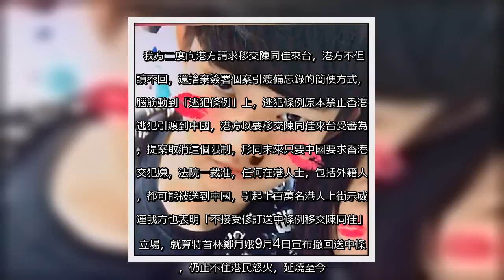✅ 香港籍男子陳同佳去年來台殺害女友潘曉穎，隨即潛逃回港藏匿，我方雖然多次請求港方引渡，但港府除了已讀不回，還借題發揮提出俗稱「送中條例」的「逃犯條例」修正案，引爆港人怒火，抗爭至今未停歇，而今又傳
✍  〔記者吳政峰／台北報導〕香港籍男子陳同佳去年來台殺害女友潘曉穎，隨即潛逃回港藏匿，我方雖然多次請求港方引渡，但港府除了已讀不回，還借題發揮提出俗稱「送中條例」的「逃犯條例」修正案，引爆港人怒火，抗爭至今未停歇，而今又傳出因洗黑錢而入監的陳同佳最快將於10月中出獄，我國法務部17日緊急呼籲港方偵辦殺人罪，續押追訴。 法務部指出，陳同佳與潘曉穎均為香港居民，香港檢警機關掌握了諸多證據，懷疑陳同佳可能在香港就預謀犯案，準備來台殺人，因此港方應有管轄權，且陳同佳所犯的殺人罪屬於「萬國公罪」，香港應依其司法程序積極偵辦，以還給被害人及家屬公道。 除了呼籲港方秉持追訴殺人罪的執法立場，法務部也強調，陳同佳犯下另案洗黑錢等罪即將刑滿釋放，港方應在釋放前積極偵辦殺人罪，續押追訴，我方也會在對等、尊嚴、互惠的基礎上，提供陳同佳在台犯案的相關證據，幫助香港得以充分掌握台港兩地的全案事證，查明真相，追究刑責，實現公平正義。 至於港府態度，法務部也證實，承辦本案的士林地檢署去年3、4月間分別透過陸委會向港府提出2次司法互助協請調查取證，但港府已讀不回；而士林地檢署發布陳同佳的通緝令後，也曾請陸委會向港府提出遣送陳同佳來台接受偵審的請求，惟港府依然不回覆。 「送中條例」爭議源於陳同佳去年2月攜有孕在身的潘曉穎來台旅遊，卻殺了她並裝在行李箱內，棄置於台北捷運竹圍站附近，箱屍被發現時，陳同佳已逃回香港，並盜領潘曉穎的戶頭約2萬元台幣及1.92萬元港幣，另偷走她的相機和手機，港方逮到陳同佳之後，才驚覺香港的法令有破洞，不能偵辦境外殺人罪，最後只能依洗黑錢罪判陳29月徒刑。 我方二度向港方請求移交陳同佳來台，港方不但已讀不回，還捨棄簽署個案引渡備忘錄的簡便方式，把腦筋動到「逃犯條例」上，逃犯條例原本禁止香港把逃犯引渡到中國，港方以要移交陳同佳來台受審為名，提案取消這個限制，形同未來只要中國要求香港移交犯嫌，法院一裁准，任何在港人士，包括外籍人士，都可能被送到中國，引起上百萬名港人上街示威，連我方也表明「不接受修訂送中條例移交陳同佳」的立場，就算特首林鄭月娥9月4日宣布撤回送中條例，仍止不住港民怒火，延燒至今。   港男陳同佳在台殺害女友後逃回香港，傳出近日將縮刑出獄，恢復自由身。（取自臉書）   不用抽 不用搶 現在用APP看新聞 保證天天中獎　   點我下載APP　   按我看活動辦法   ...